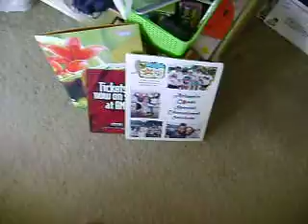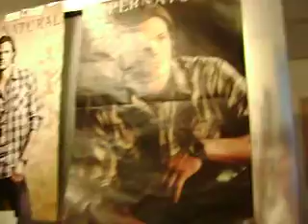pool being cleaned and gooses are mad their homes being taken from them.